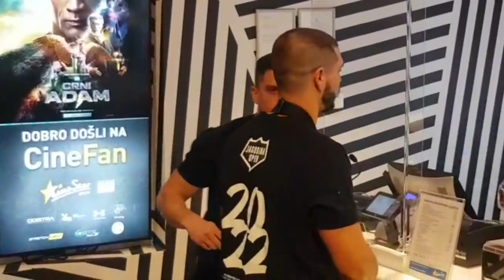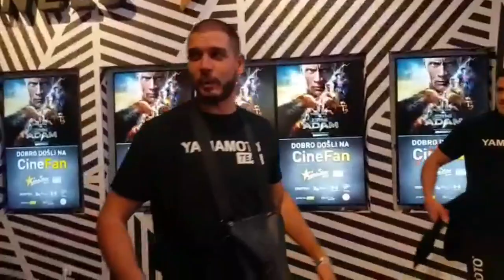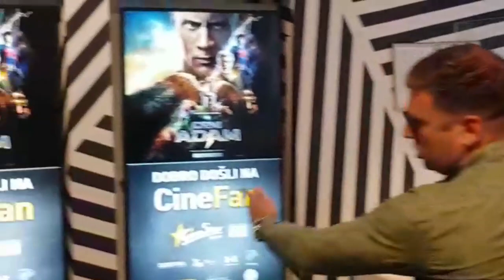2 BRATA DEJAN I DAVID NAPRAVILI SU VELIKI HAOS U ADA MALL, OVO NIKAD NISTE VIDELI KOD NJIH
ZAPRATITE NAS I BUDITE UZ NAS